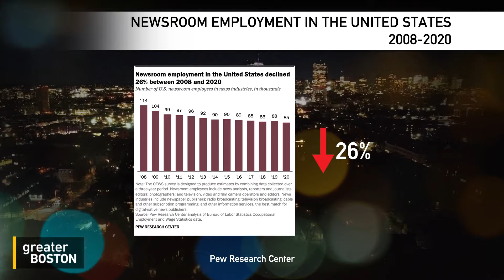Report for America grows, sending young journalists into news deserts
Newsroom employment in the United States is down across all different platforms, but Report for America — which sends young reporters into underserved communities — is growing. Charles Sennott, president and CEO of the GroundTruth Project, said Report for America is a service program, and many young journalists feel called to serve their community amid a local news crisis. Sennott also said that the Report for the World program is expanding internationally to countries such as Nigeria and India and will grow further in Eastern Europe and Mexico.